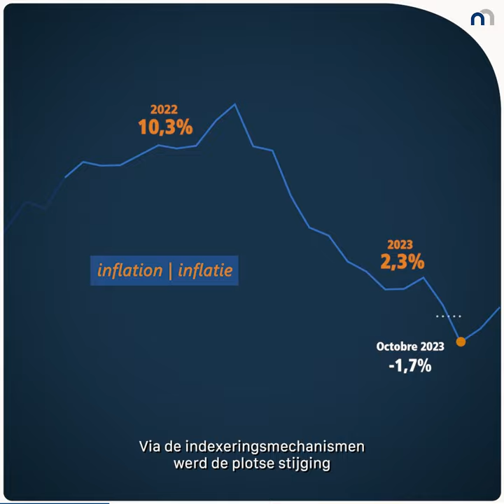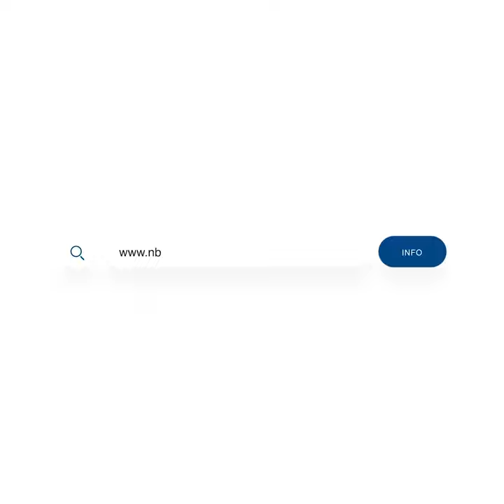Rapport 2023 - Verslag 2023: La forte inflation est-elle derrière nous? / Hoge inflatie achter ons?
La forte inflation est-elle enfin derrière nous? / Ligt de hoge inflatie eindelijk achter ons?